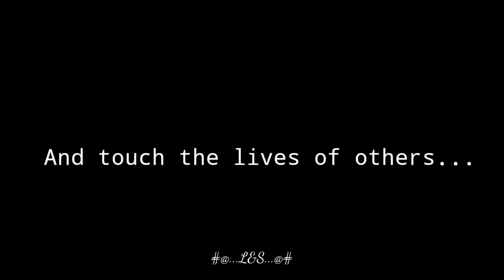[Meaningful life] _ quotes wattsapp status | Best English motivation wattsapp status | L&S creation.